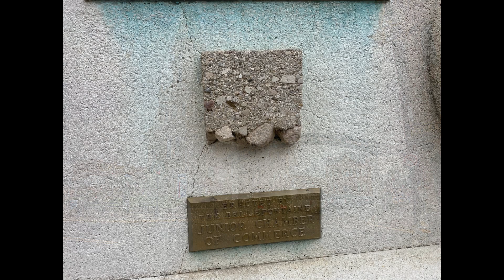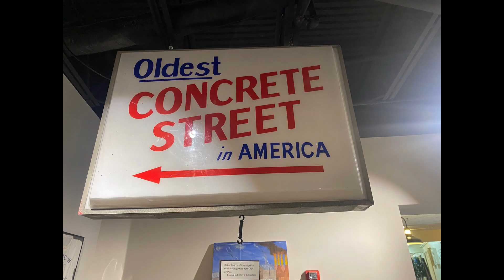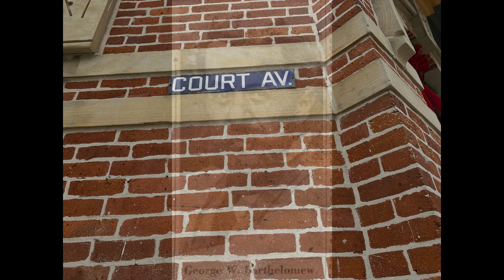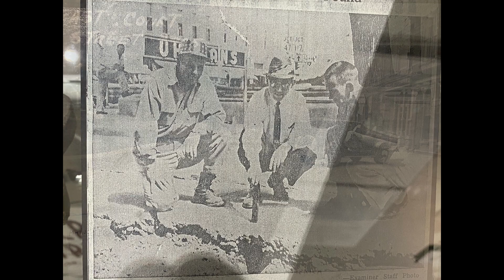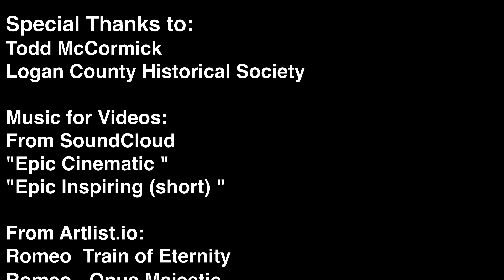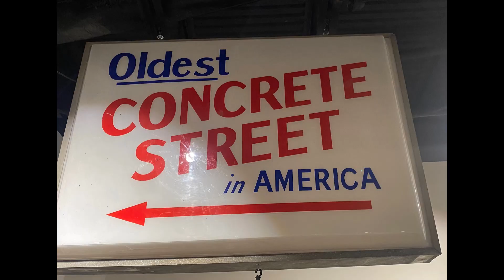Built To Last - America's Oldest Concrete Street Bellefontaine, Ohio - Episode 16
What if roads could be Built To Last? In the late 1800s, America’s roads were a mess—muddy bogs in the winter, dusty nightmares in the summer. But in 1891, a chemist named George Bartholomew had a radical idea: what if concrete, a material once dismissed for paving, could revolutionize road construction?

Bartholomew put everything on the line—his time, his money, even a personal bond—to prove his concrete pavement could withstand the wear and tear of horse-drawn traffic. And he got it right. 134 years later, Court Avenue in Bellefontaine, Ohio, remains America’s oldest concrete street, still open to traffic today.

His success sparked a nationwide movement, earning him recognition at the" 1893 Chicago World’s Fair" and paving the way (literally) for the highways we rely on today. But here’s the real question—if Bartholomew's road has lasted over a century, why do modern concrete roads struggle to make it 25 years?
Join me on this episode of Built To Last as we explore how one man’s determination changed the way America travels—and what we can learn from his enduring legacy.